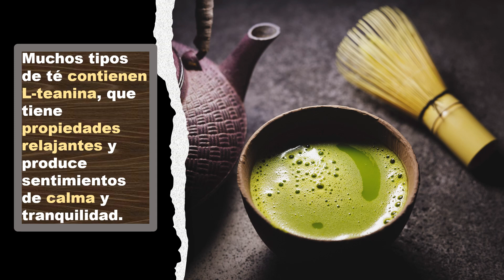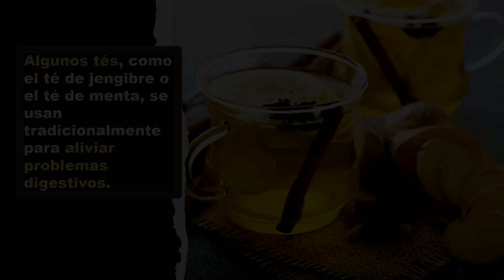Los beneficios del té - El té es rico en antioxidantes - Español A1-A2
Videos cortos para practicar frases en contexto y aumentar el vocabulario.
Videos cortos para comenzar a hablar español.